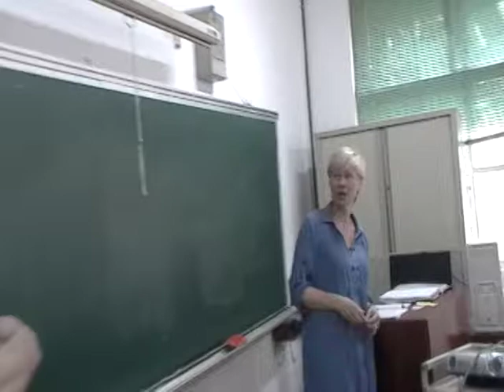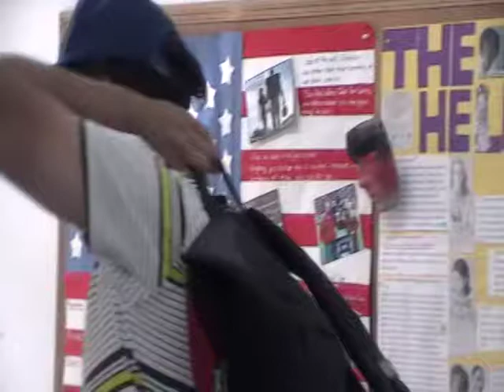Classroom Interaction with Christ's College students 05142013 MOV006